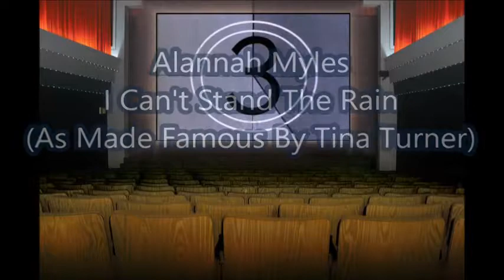Alannah Myles feat. Jeff Healey - I Can't Stand The Rain (As Made Famous By Tina Turner)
Alannah Myles & Jeff Healey I Can't Stand The Rain
Acoustic Guitar, Bass, Electric Piano [Wurlitzer], Tambourine – Mike Borkosky*
Drums – Randy Cooke
Guitar, Acoustic Guitar – Jeff Healey
Producer – Alannah Myles, Mike Borkosky